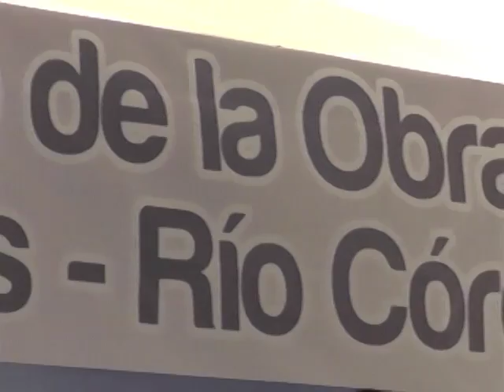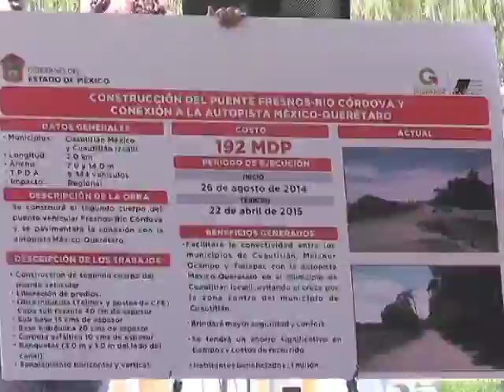REINICIO DEL PUENTE FRESNOS CUAUTITLAN ok